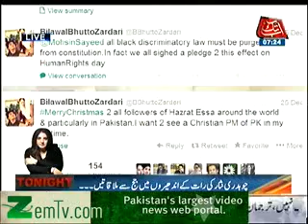Table Talk 26th December 2013 Tune pk